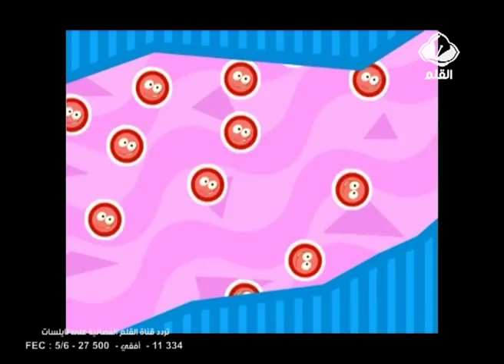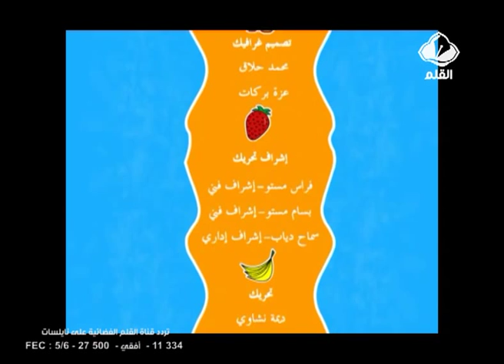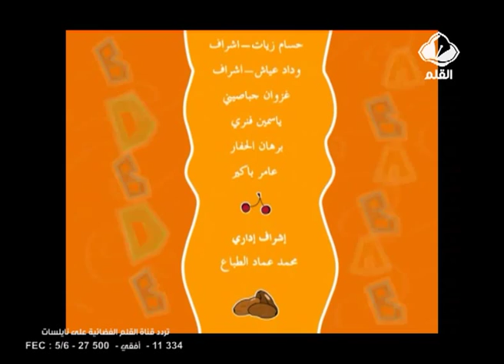نصيحة حلا الحلقة 19